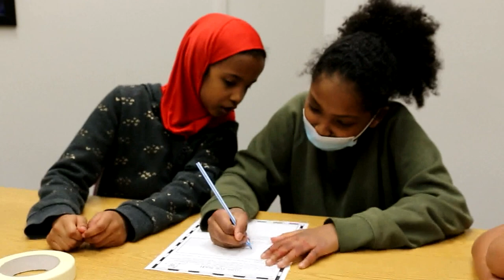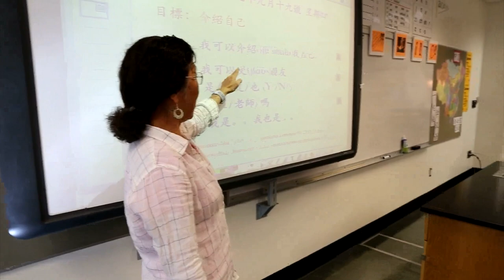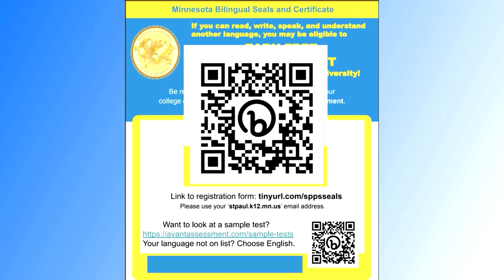Karen Language: SPPS Students Earn Bilingual Seals and Free College Credits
If your student speaks more than one language, it is time for them to be recognized! Bilingual students in grades 10-12 are encouraged to take the Seals of Bilingualism Assessment, which is a language proficiency test that includes listening, speaking, reading and writing skills. Tests are available in 28 languages and students who receive a certificate can earn free college credits.